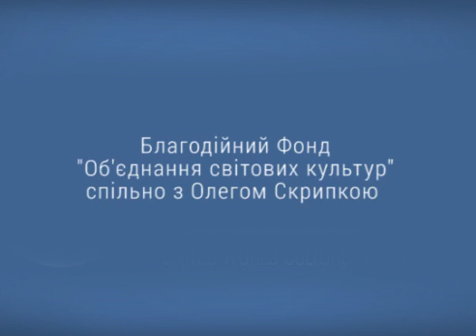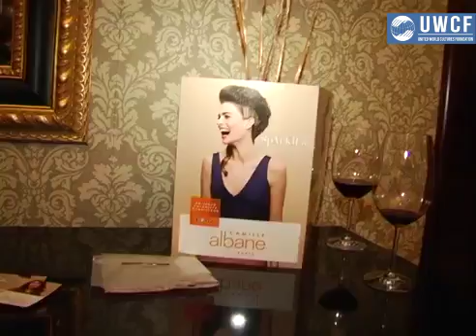Великі французькі вечорниці "Cabaret de Charite"з Олегом Скрипкою